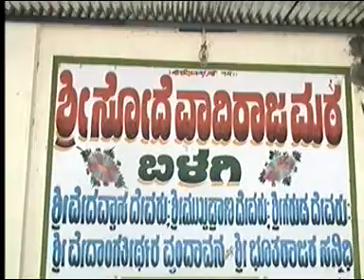Shri Bannanje's Shri MBTN Vyakhyana Prelimnary Release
Shri Bannanje's Shri MBTN Vyakhyana Prelimnary Release at Shri Vedanga Theerthara Sannidhana in Biligi.